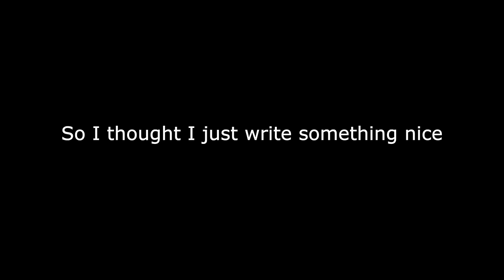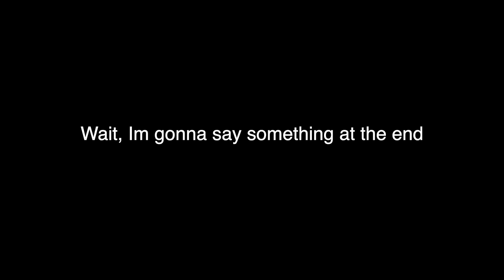Rival x Max Hurrell - Demons (ft. Veronica Bravo) [Acoustic]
😈 Lyrics - Rival x Max Hurrell - Demons (ft. Veronica Bravo) [Acoustic]

Life’s a pill that’s hard to swallow
All my demons scream the echos
And I’m cleaning blood off a bathroom wall
A fractured heart and I shattered soul
Lays there next to hers

Is it living when your dreaming?
I’ll be gone
And karma will leave a note
Are you alive or just breathing?
Does god know it when you’re kneeling?
Cause when I’m gone
When I’m gone
I hope you can see ghosts

Dead asleep you’re seeing shadows
Revenge is awake under your pillow
I sense your fear crawling down your back
I’m the haunting past in a shade of black
I lay there next to her

I’ll be gone
Cause when I’m gone �When I’m gone

You made up all my darkest days
You’re the one that left me wide awake
I’m not afraid anymore
I’m just a sense in your core
You can take back all my darkest days
You’re the only one that’s worth the pain

Label: Magic Music